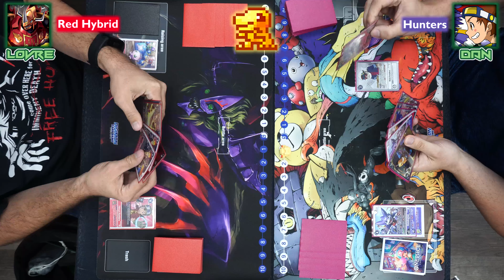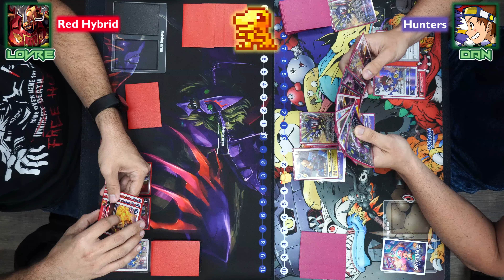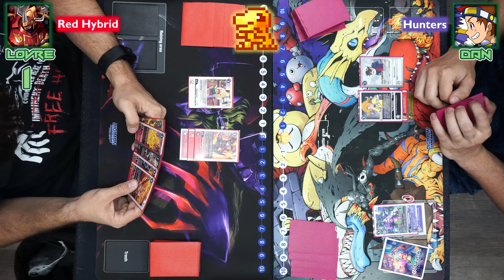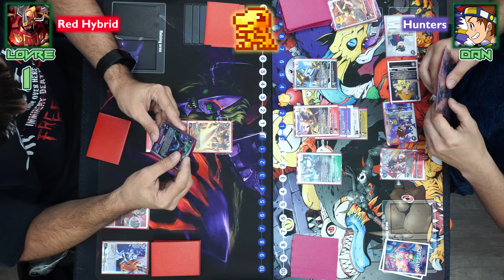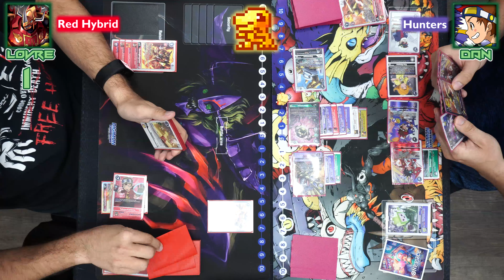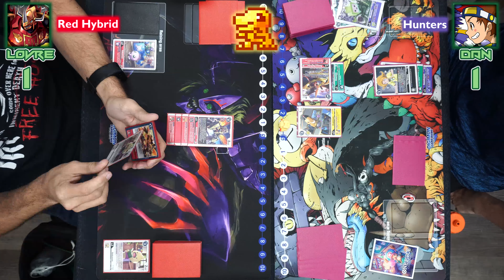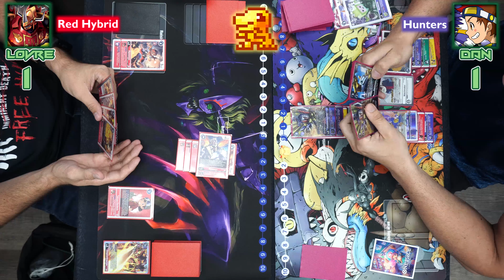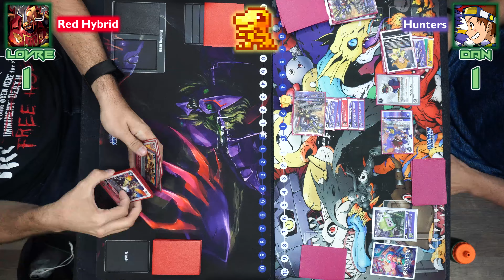[8/13/23] NYC Card Quest Inc. Digimon Weekly Tourney!: Lovre [Red Hybrid] VS Dan [Hunters]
Grand Finals of Card Quest Inc.'s 8/13/23 Digimon TCG Weekly Tourney!

Heal on 6 returns to Queens for Card Quest's DIgimon Weekly Tournament! We have some new faces for this newly added store to our Digimon Series, with this week highlighting the Finals Match between Lovre, visiting from Europe, playing Red Hybrid, and Dan the Man, piloting Hunters! Both players showed their prowess in the matchup, and it would ultimately show as they both enter into time and end up in a Tie Match! Lovre would be this week's Champion due to his overall score!

Intro: 00:00
Game 1: 00:18
Game 2: 09:46
Game 3: 29:26